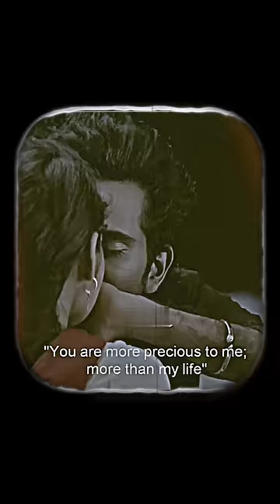Main Tera Main Tera || Kalank Title Status || Romentic Status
main tera main tera song,

main tera main tera whatsapp status,

main tera main tera status,

main tera main tera arijit singh,

main tera main tera lofi,

main tera main tera black screen status,

main tera main tera slowed,

main tera main tere lofi Status,

kalank song,

kalank main tera,

kalank me tera full song,

kalank title song,

kalank nahi ishq hai,

kalank movie,

kalank nahi ishq hai kajal piya,

kalank sambalpuri song,

me tera me tera status,

me tera me tera song,

me tera me tera whatsapp status,

me tera me tera arijit singh,

me tera me tera slowed,

me tera me tera song status,

► If You Relate This Video  🤍💙🕊️

│ 🔹  MUSIC CREATION
│ 🔹 Share (to your friends) ♂️
│ 🔹 Don't Miss Our Shorts Video ❤️